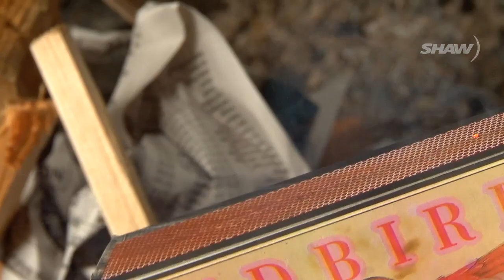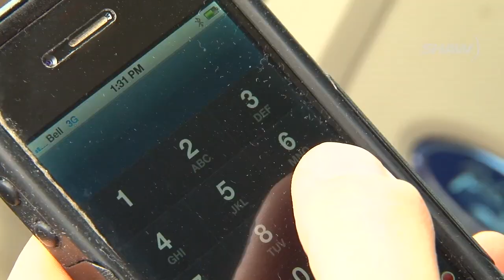Summer Driving Tip #4 (Campfires) on Shaw TV (CVI)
The fourth of our summer driving tips series in 2012 - on Campfire Safety, and what to do if you see a wildfire.